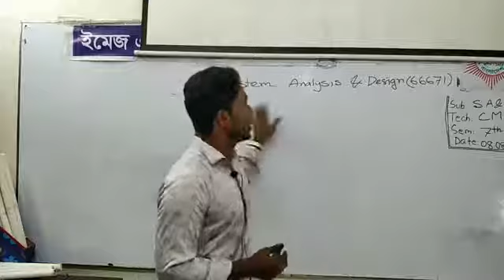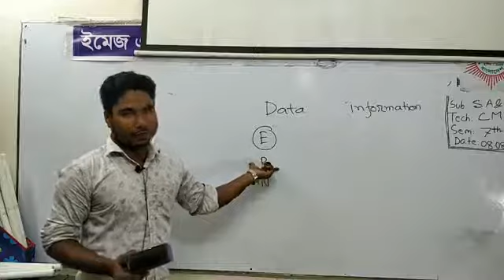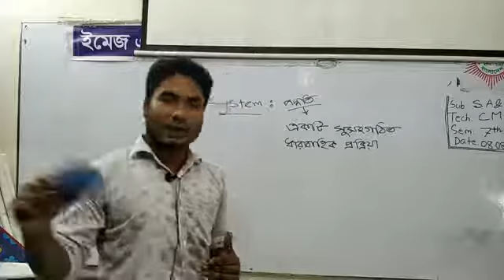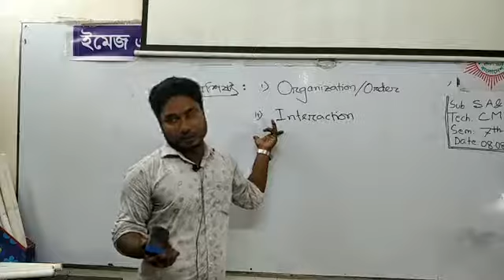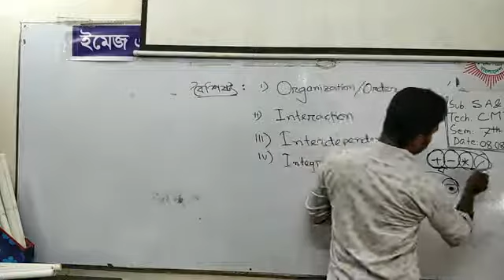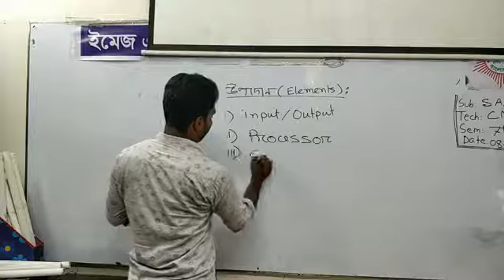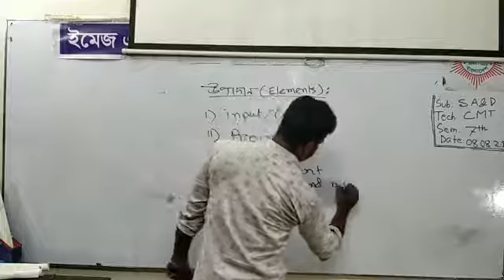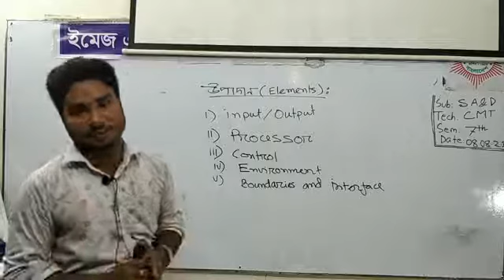সিস্টেম সম্পর্কে ধারনা | System analysis design (66671) | Lcn-1 Computer 5 semester.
সিস্টেম সম্পর্কে ধারনা.System analysis design (66671).Lcn-1 Computer 5 semester.Image Polytechnic & Textile Institute